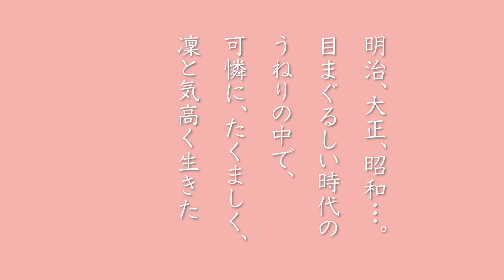福島県立美術館企画展「発掘された珠玉の名品 少女たち」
福島県立美術館企画展
「発掘された珠玉の名品　少女たち　夢と希望・そのはざまで　星野画廊コレクションより」
主催･会場：福島県立美術館（福島市森合字西養山1番地）
会期：2023年9月23日(土･祝)〜11月12日(日)
開館時間：9時30分〜17時（最終入館16時30分）
休館日：月曜（10月9日は開館）、10月10日(火)
観覧料：一般･大学生1,000円、高校生600円、小･中学生400円
　　　　＊〈ふくしま教育週間〉 11月1〜7日（6日は除く）は高校生以下無料となります。
企画協力：青幻舎プロモーション

　1973年、京都にユニークな画廊が誕生しました。｢絵がよければ展示する。作家が有名か無名かは関係ない。｣この思い切った決断で、星野画廊は、京都日本画の個性派･岡本神草、秦テルヲ、甲斐荘楠音や、浅井忠門下の画家たちなどを、次々と発掘、紹介して全国から注目されました。
　本展は話題作121点の日本画・洋画でたどる、初の星野コレクション名品展です。明治、大正、昭和を生きた、凜とした「少女たち」に出会ってみませんか。